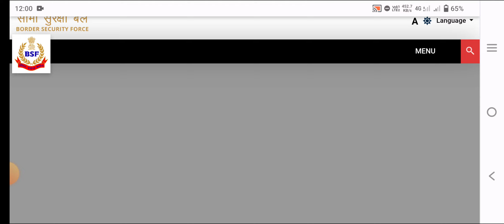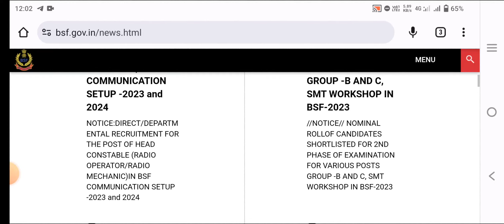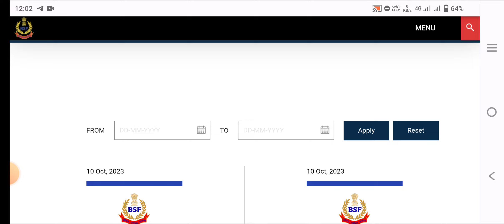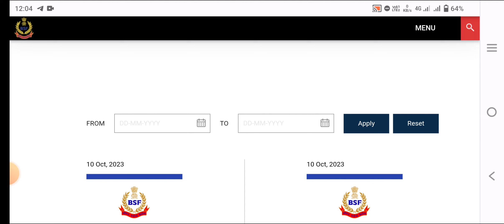BSF Tradesman Result Date जारी 2023 | BSF Tradesman Trade Test Date 2023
BSF Tradesman Result Date 2023 | BSF Tradesman Trade Test Date 2023 | BSF Tradesman Result 2023

What is the pass mark for BSF tradesman exam?
What is the criteria for BSF 2023?
What is the salary of BSF vacancy 2023?
What is the minimum marks for BSF exam?